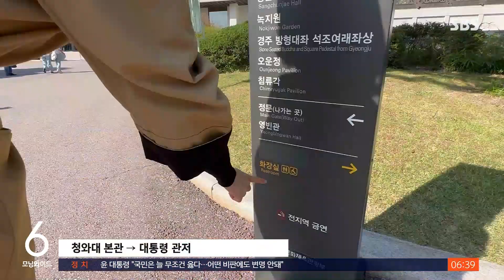근처엔 코 찌르는 악취…계단도 불편한 청와대 화장실 / SBS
〈앵커〉

청와대 안에 있는 간이 화장실이 불편하다는 목소리가 커지고 있습니다. 관람객들이 몰리는 코스에서 이용할 수 있는 화장실은 간이 화장실 뿐인데, 악취에 또 어르신들이나 몸이 불편한 사람들은 이용하기에도 어렵습니다.

화장실을 더 만들겠다며 7억 넘는 예산도 받았다는데, 어떻게 된 건지 노유진 기자가 취재했습니다.

〈기자〉

청와대 본관에서 대통령 관저로 향하는 길. 관람객들이 반드시 들르는 코스인데, 화장실은 간이 화장실뿐입니다.

청와대 내에는 실내 화장실 2곳과 또 다른 간이 화장실 2곳이 있는데 이 코스와는 떨어져 있어 관람객들이 잘 이용하지 않습니다.

유일한 화장실에 관람객들이 몰리다 보니 매일 청소해도 근처만 가면 화장실 냄새가 진동합니다.

[청와대 관람객 : (화장실이) 이게 냄새가 배어 있어가지고…. (지금 냄새 어쩔 수 없지. 왜냐하면 공기 순환이 잘 안 되니까.) 청소를 해서 냄새를 뺄 수 있는 그런 바닥이 아닌 것 같아요.]

좁은 계단 위에 설치돼 어르신들이나 다리가 불편한 사람들이 이용하는데 어려움도 있습니다.

청와대를 관리해왔던 문화재청이 올해 화장실을 새로 짓겠다며 예산 7억 백만 원을 배정받은 뒤, 올해 3월 말 관리주체가 문화체육관광부로 바뀌면서 예산도 그대로 이관됐는데 새 화장실 공사는 시작도 못 했습니다.

화장실 신축 계획이 관저 관리동 화장실 리모델링로 바뀌면서 시설 공사비는 오히려 1억 7천여만 원 늘었습니다.

[임종성/민주당 의원 (국회 문체위) : 화장실을 새로 짓겠다고 예산을 받은 지 1년 가까이 됐는데 아직까지도 공사 시작조차 하지 못했다는 건 정부가 계획을 제대로 세우지 않고 일을 주먹구구로 하고 있다는 생각이 듭니다.]

문체부 측은 화장실 공사와 관련해 검토할 사항이 많았다며 이르면 이달 말부터 공사를 진행할 계획이라고 밝혔습니다.

(영상취재 : 최준식, 영상편집 : 최혜란)